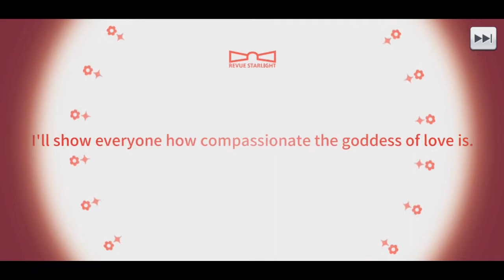[Revue Starlight] Hello Venus